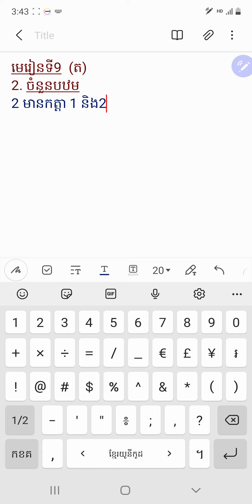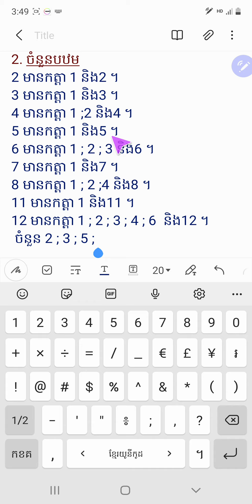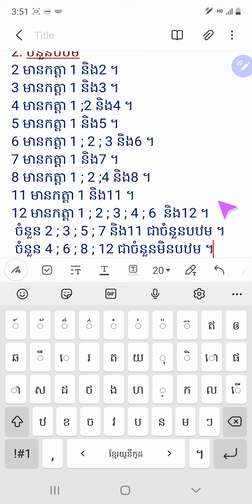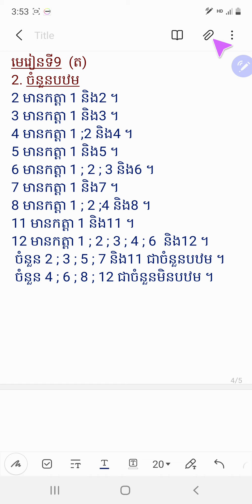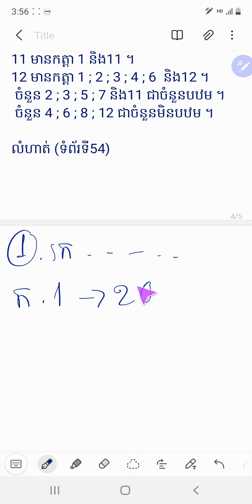មេរៀនទី9 ៖ តួចែករួមធំបំផុត-ពហុគុណរួមតូចបំផុត [2. ចំនួនបឋម]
គណិតវិទ្យាថ្នាក់ទី6